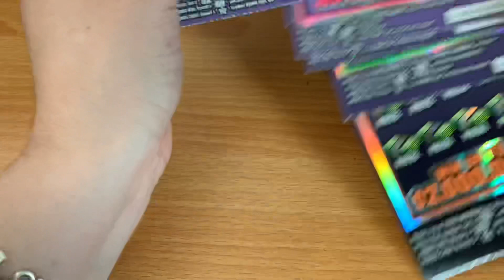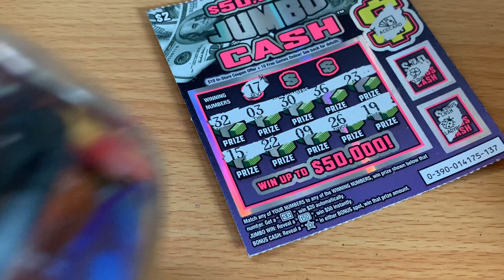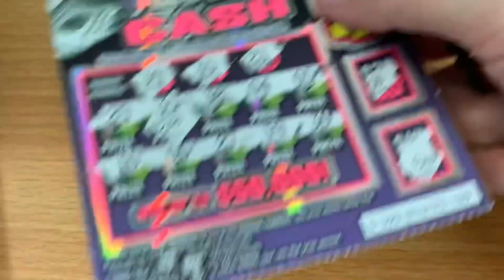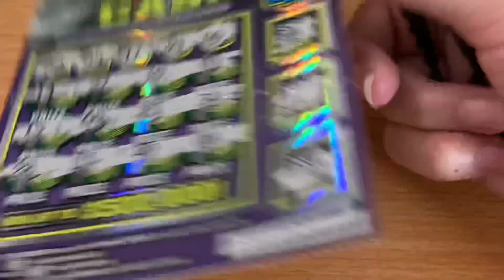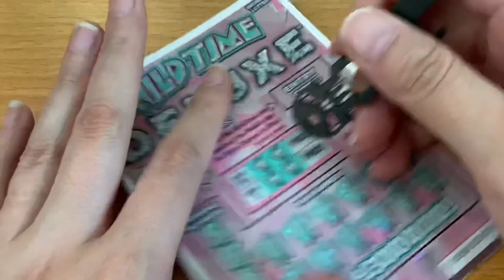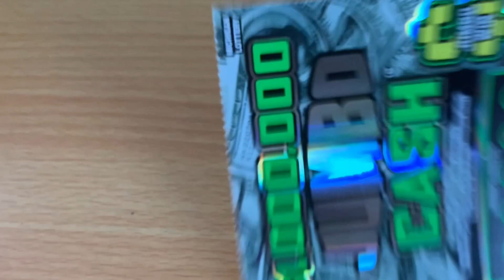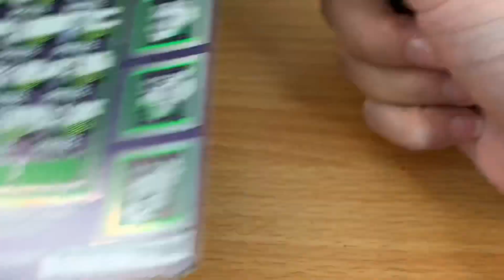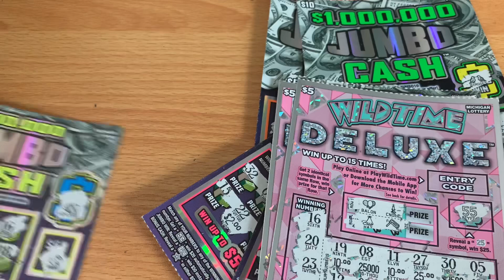CAN WE FIND MORE STARS?! PLAYING THE JUMBO CASH LOTTERY TICKETS FROM MICHIGAN!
Thank you Crispy for sending these awesome Michigan Lottery Scratch Off Tickets!

Special Shout Out to RC Marx, Crispy, Andrew Mutton, for being Silver Lone Stars! Huge shout out to Wolverine 29 for being a Platinum Lone Star! Scratching Texas Lottery Scratch Off Tickets. Will I find a big win?